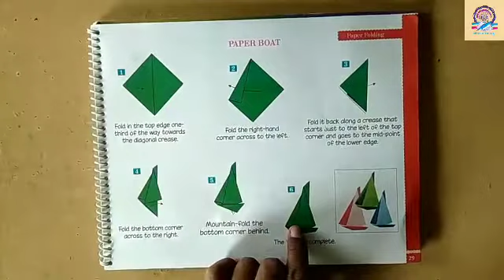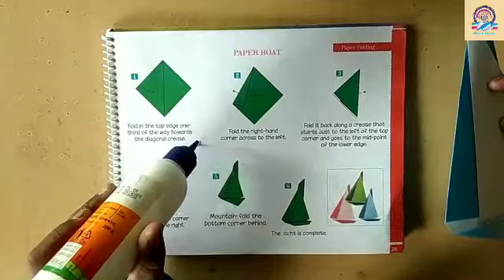Paper Folding: Yacht 3